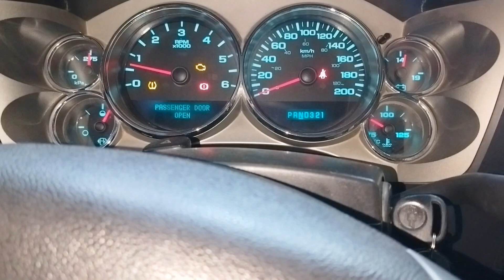How to change Silverado Transmission fluid Silverado ka gear oil kaise change kare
How to change Silverado Transmission fluid
Silverado ka gear oil kaise change kare

Assalam Alaikum Friends Ham is video me Chevrolet Silverado ka Automatic transmission oil aur filter change karenge

How to change Transmission oil
How to change Transmission fluid Silverado
How to change Transmission fluid 20018 Silverado 1500